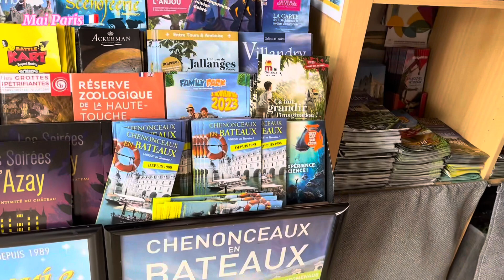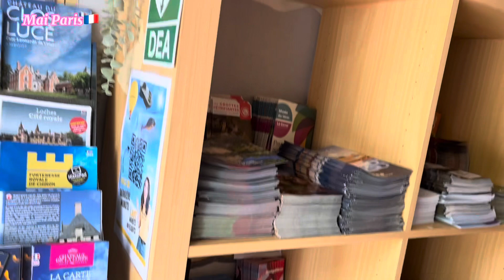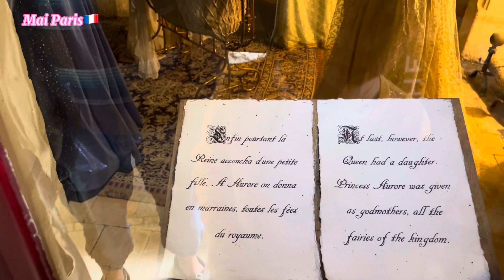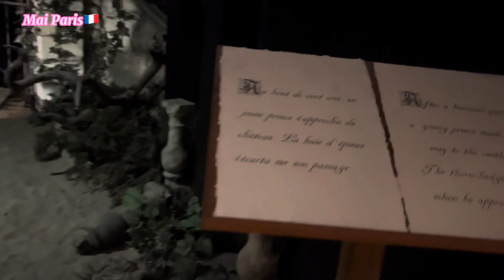Lâu đài Ussé phần 1 | Người đẹp ngủ trong rừng | Cuộc sống Pháp | Mai Paris - cuộc sống Pháp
Lâu đài Ussé là một trong những lâu đài rất hoành tráng và đặc biệt gắn liền với câu truyện cổ tích nổi tiếng Người đẹp ngủ trong rừng.
Chúc cô chú, anh chị em đầu tuần vui vẻ.